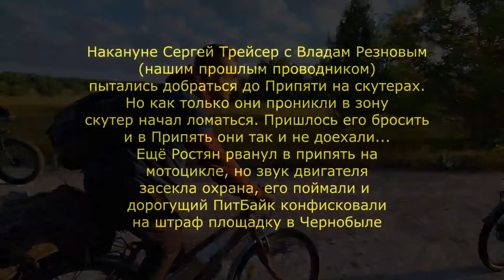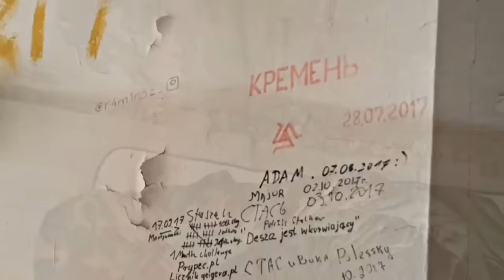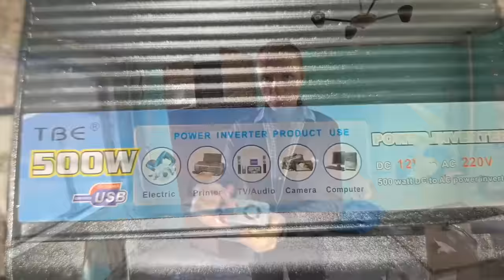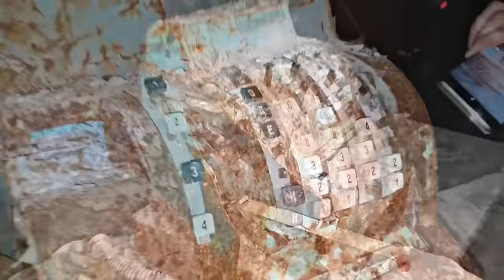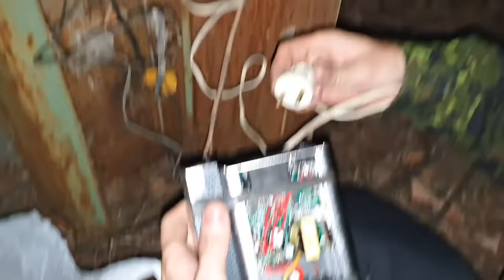✅Электрифицируем ПРИПЯТЬ⚡ Тянем высоковольтку ☢ Электрификация и финальный запуск Колеса Обозрения